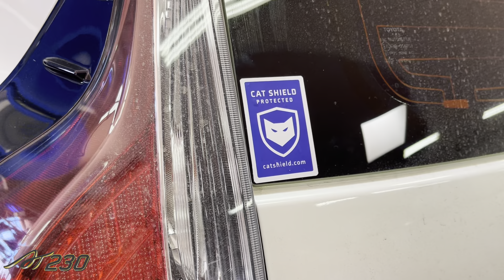Catalytic Converter Shield Installation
We are now installing catalytic converter shields to prevent theft!!! It is a good investment for your car!!!